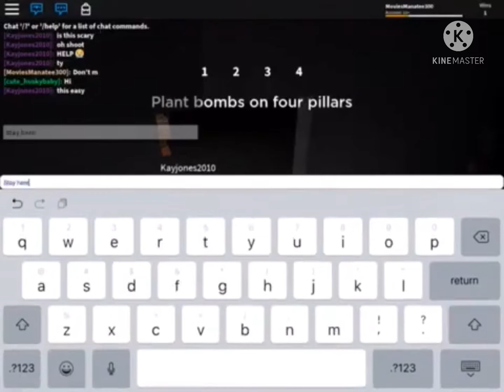Hotel Trip (Full Walkthrough) | Roblox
Another old video today fro my old channel